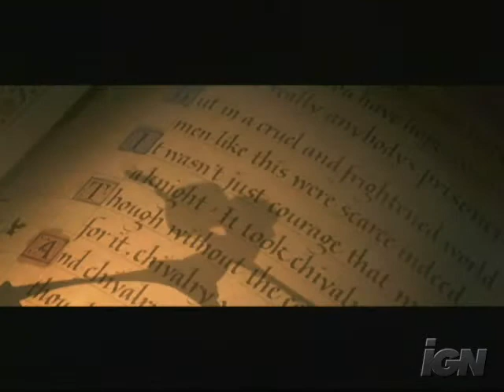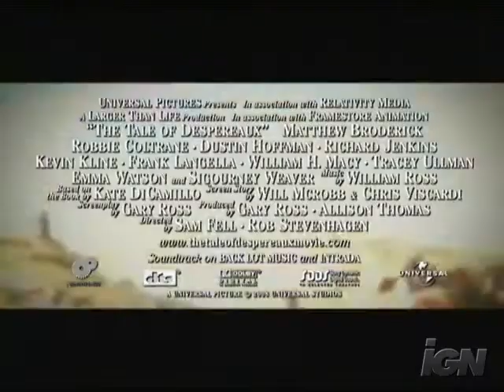IGN: The Cast and Author of The Tale of Despereaux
Emma Watson, Matthew Broderick, Camille Dicamillo, Sigourney Weaver.